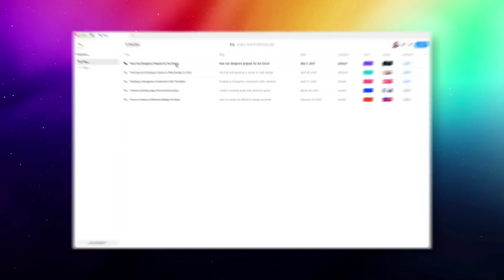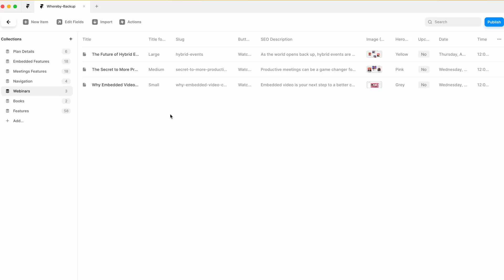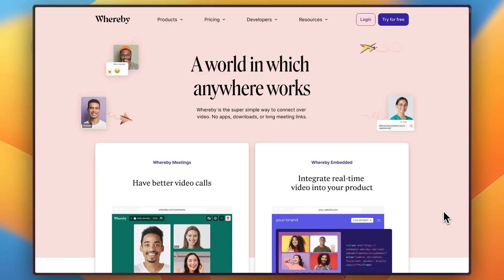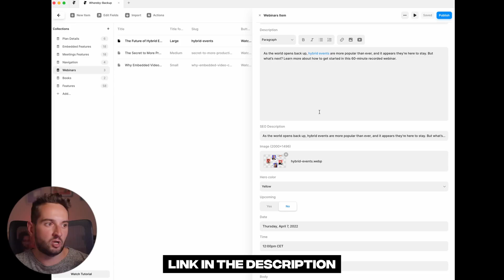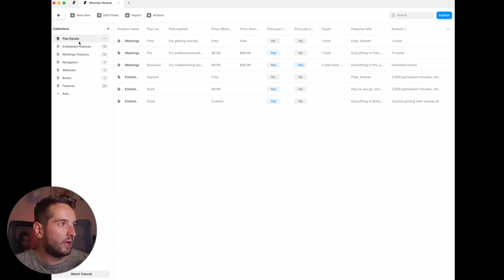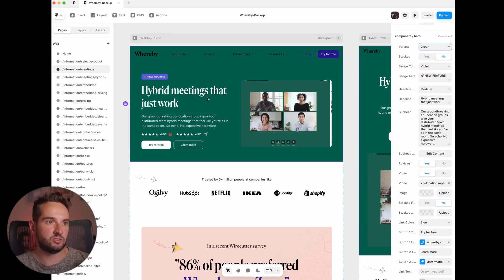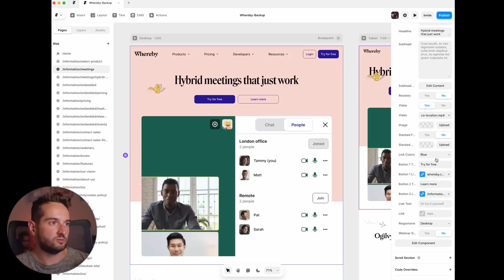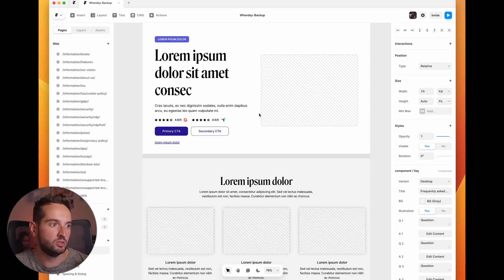Why high paying clients are moving to Framer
Hey, my name is Matt Jumper  (Twitter @mattjumper), I'm a designer and co-developer.  Recently, I've talked to over a dozen companies looking to make the move to Framer. They range in sizes from small businesses all the way to companies worth hundreds of millions. So why are these companies running to Framer? I'm going to break it down for you in this video, including a walk through of an actual client website that I delivered.

📽️ CHAPTERS

00:00 - Intro
00: 23 - The simple answer
02:48  - Top three game changing features in Framer
03:10 - CMS
04:59 - Ability to effortlessly edit inline content
07:24 - Component library
08:04 - Bonus feature

Got questions about Framer?